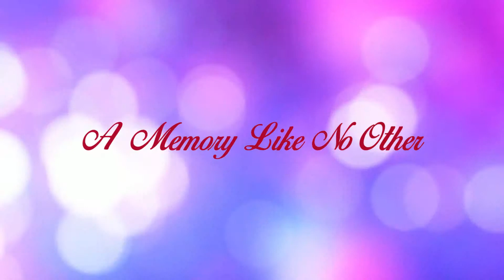Sohansingh with Isha Reception Cinematography Film By Studio Mittal